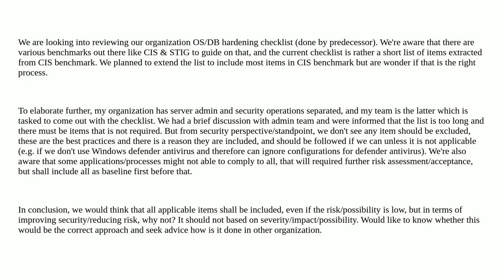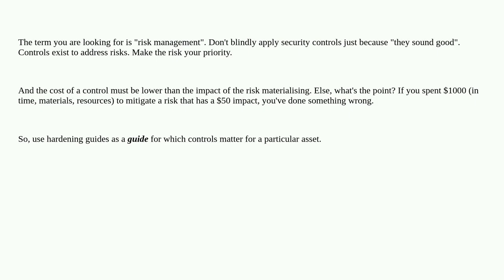OS/DB Hardening Checklist Drafting Process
A special thanks goes out to the community

  hardening cis-framework operating-systems defense